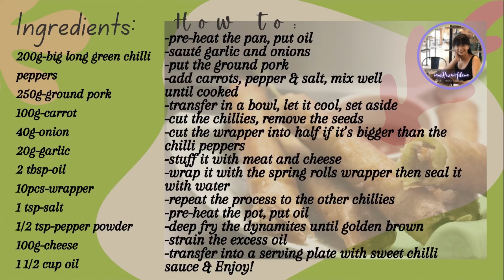#145 How to Make Meat Stuffed Cheesy Dynamite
I challenged myself to do 365 recipes, usually Filipino favourite dishes and desserts, so you can have a dish a day and not think about it!

Recipe #145 of 365 How to Make Meat Stuffed Cheesy Dynamite

Literally Chilli version of Lumpiang shanghai/spring rolls.  If you like long green chilli peppers, this recipe is for you.  So, yummy you'll ask or Cook some more.

How to Cook MEAT STUFFED CHEESY DYNAMITE

INGREDIENTS:
200g-big long green chilli peppers
250g-ground pork
100g-carrot
40g-onion
20g-garlic
2 tbsp-oil
10pcs-wrapper
1 tsp-salt
1/2 tsp-pepper powder
100g-cheese

HOW TO:
-pre-heat the pan, put oil
-sauté garlic and onions
-put the ground pork
-add carrots, pepper & salt, mix well until cooked
-transfer in a bowl, let it cool, set aside
-cut the chillies, remove the seeds
-cut the wrapper into half if it’s bigger than the chilli peppers
-stuff it with meat and cheese
-wrap it with the spring rolls wrapper then seal it with water
-repeat the process to the other chillies
-pre-heat the pot, put oil
-deep fry the dynamites until golden brown
-strain the excess oil
-transfer into a serving plate with sweet chilli sauce & Enjoy!

I am also open to any suggestion on what you want me to cook at Home.
I may also do videos on Home Chores hacks and Wife /Mom duties.

Your comments will be my lifeblood so please suggest away.